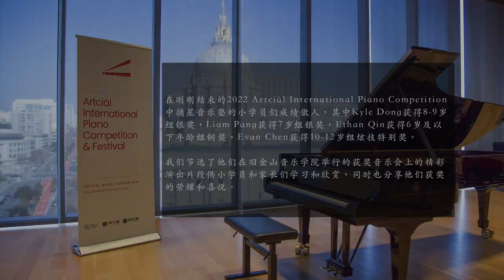Kyle Dong, Liam Pang, Ethan Qin and Evan Chen winner recital excerpt at 2022 Artciál Competition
Starworks Music Studios' students Kyle Dong, Liam Pang, Ethan Qin and Evan Chen play at the winner recital of 2022 Artciál International Piano Competition at San Francisco Conservatory of Music. This is an excerpt of their performance.